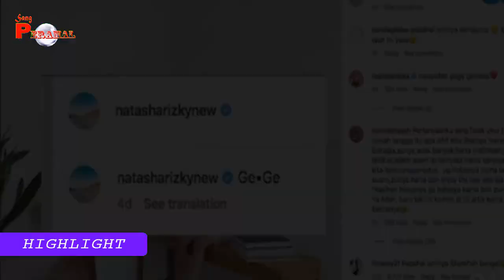TERAWANG DESTA DAN NATASHA RIZKY, NASIB PERNIKAHAN DESTA USAI GUGAT CERAI, INI YANG SAYA LIHAT ?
- BAYU SIX